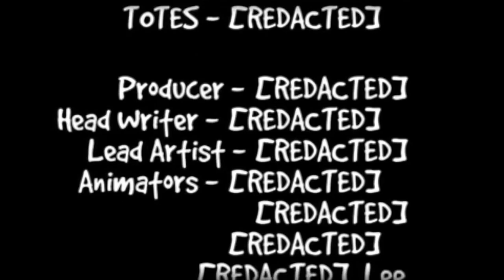too kiD frIEndly 100% (XXL DEMON) by ExtoPlasma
OK SO funny story the sound didn't record when I screen recorded. I legit beat this while in chicago, and yes. I beat it on mobile.